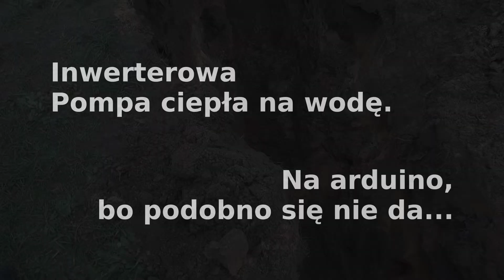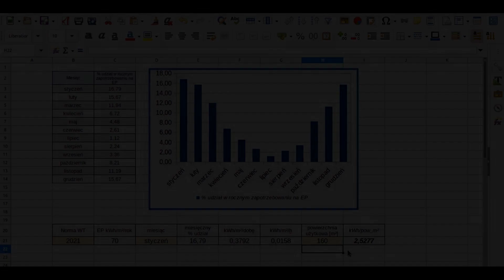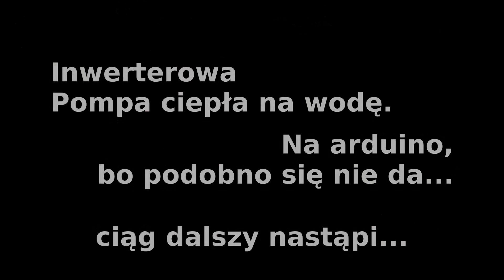[Zwiastun] DIY. Inwerterowa pompa ciepła na wodę. Na Arduino, bo podobno się nie da...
Inwestycja: blisko Ostrołęki :D
Pompa ciepła woda-woda, propanowa, inwerterowa.

Rozdziały:
0:00 Wstęp
0:30 Rura „prawie” preizolowana
1:13 Jak obliczyć moc pompy ciepła w oparciu o EP budynku
2:18 Koniec